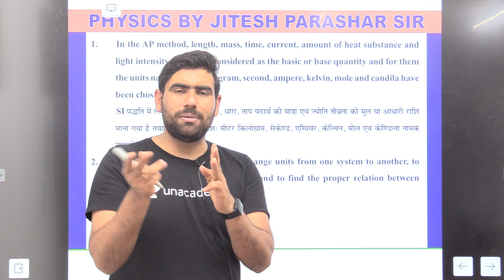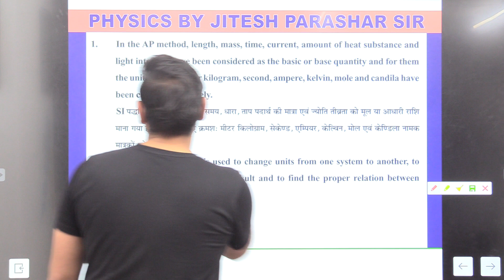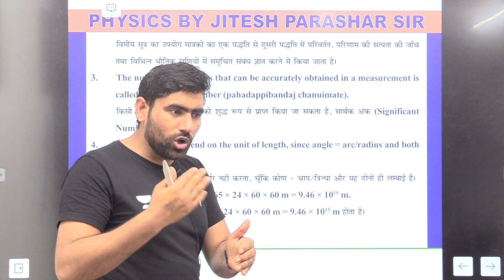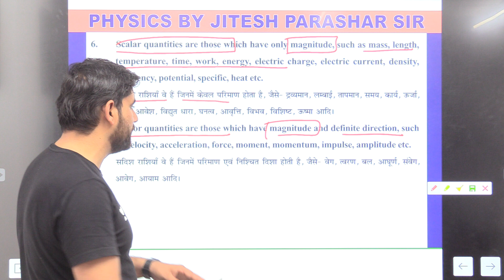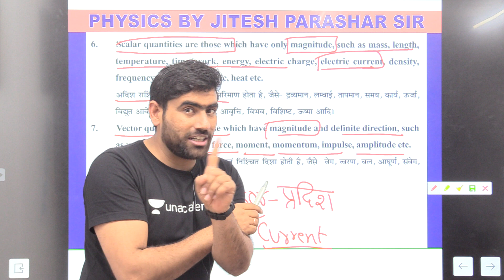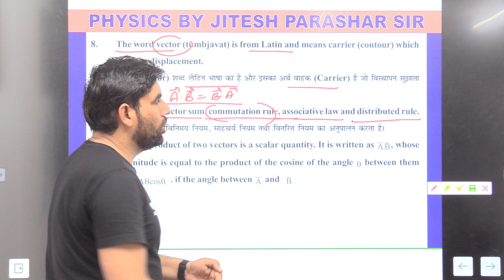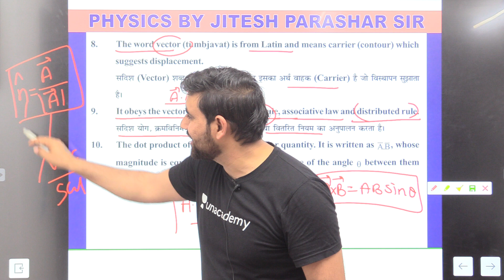DAY-1 DEFENCE COMPLETE PHYSICS ( NDA-AIR FORCE - NAVY-COAST GUARD) by jitesh parashar sir